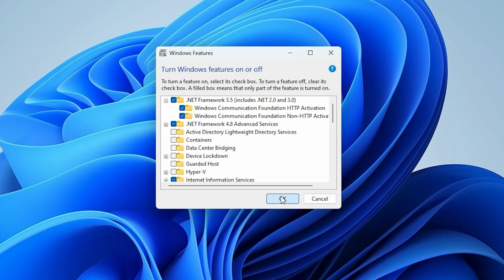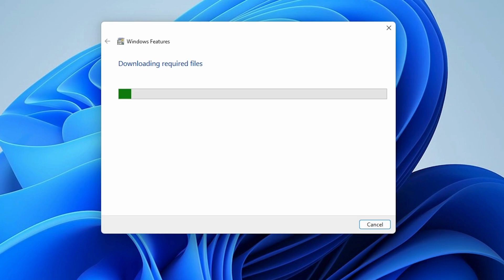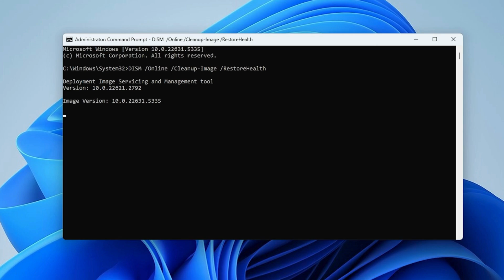Fix “To Run This Application, You Must Install .NET Core” Error in Windows 11/10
Seeing this frustrating error when opening a program:
👉 “To run this application, you must install .NET Core”?

Don’t worry—this video shows you exactly how to fix it. You’ll learn how to enable .NET Framework features, run system scans, and install the right runtime version to get your app working again.

🔹 What You’ll Learn in This Video:
✅ Why the .NET Core error appears in Windows
✅ How to enable .NET Framework via Windows Features
✅ How to run a DISM scan to fix system corruption
✅ When and where to install the correct .NET Core runtime
✅ How to restart your PC properly after making changes

📌 Timestamps:
⏱ 00:00 – Introduction to the .NET Core error
⏱ 00:24 – Enable .NET Framework in Windows Features
⏱ 01:33 – Run a DISM system scan

Some apps won’t run unless .NET Core is installed—but the error message doesn’t always tell you what to do. This tutorial gives you a clear, reliable fix without guesswork. It works for Windows 11 and Windows 10.

👍 Like This Video? Help Others Find It!
If this tutorial helped you:
🔹 Share it with someone who needs it